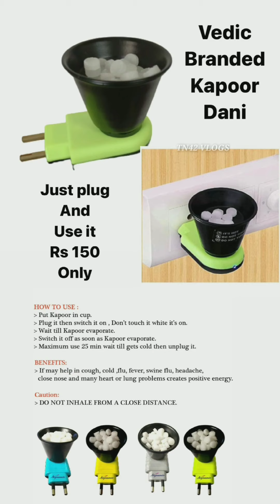New Unique products/Kitchen appliances low prices/All products cheaper than amazon/Ramesh Plastics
New Online products at very Lowest price then amazon/Kitchen Gadgets/Ramesh Plastic Agencies

Delivery all over Tamil Nadu